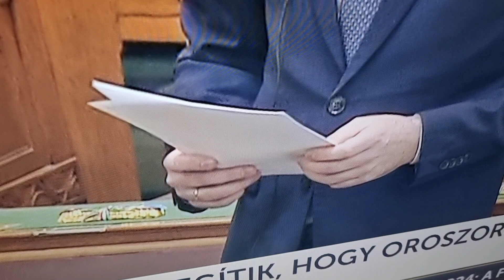Így remeg a momentumos Gelencsér a felszólalása közben